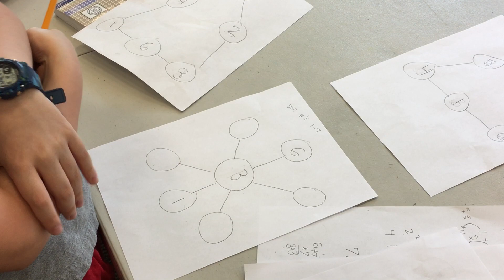Paramus Week 7 Math Competition Training 1